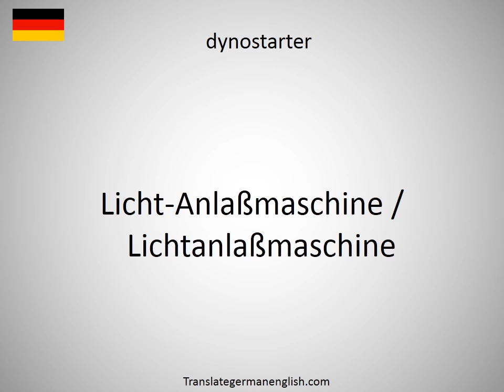How to say dynein motor in German?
How to say dynein motor in German? Learn the pronounciation dynein motor! How to Pronounce dynein motor. Expand your vocabulary, learn German words. Practice German online. Use this free pronunciation guide to practice words at a time. Learn German for free. Thank you for viewing, please like or subscribe! hoe om te sê, si të thuash, እንዴት እንደሚናገር, wie sagt man, comment dire, come dire, como dizer, как сказать, nasıl denir, cómo decir, 怎么说, πώς να το πω, hoe zeg je.